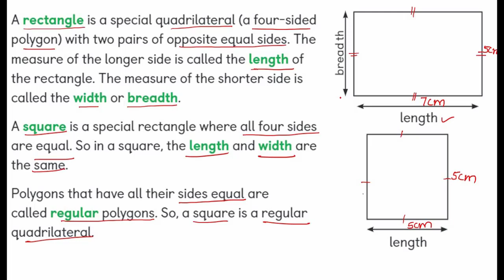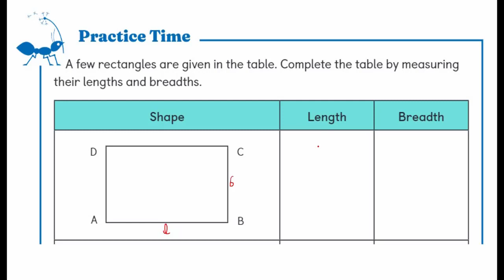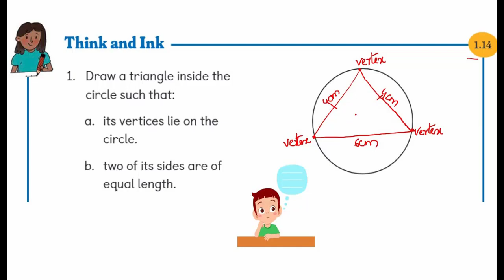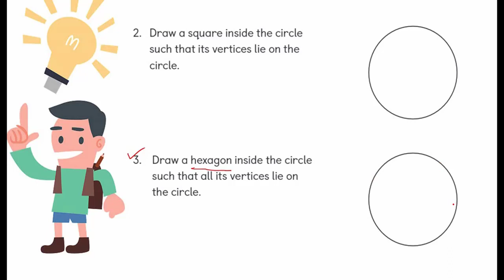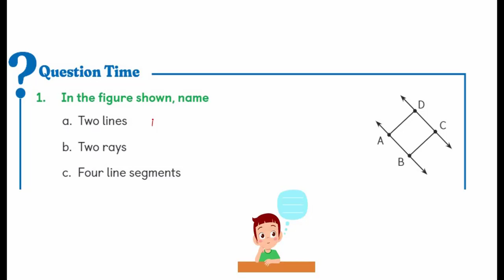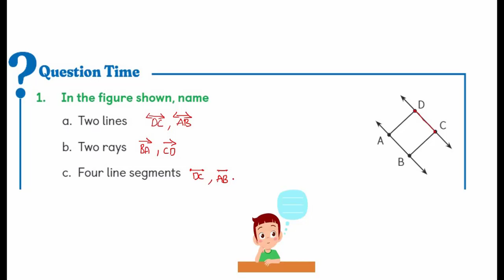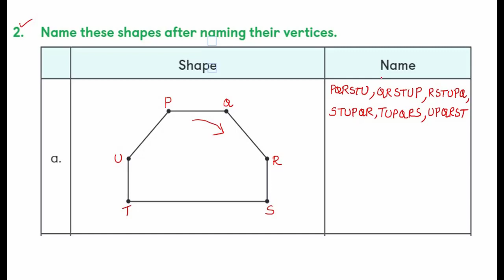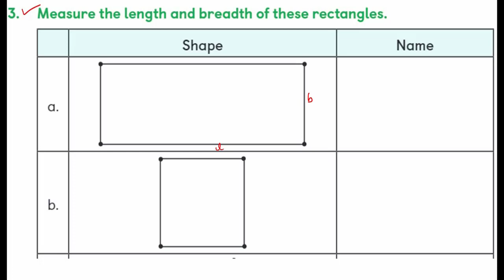Class - 5_L1_Part - 7